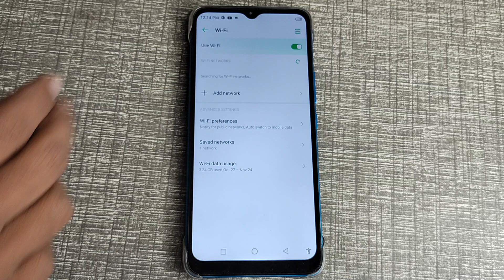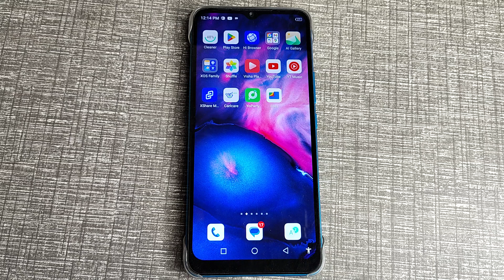infinix hot 11 me wifi network qr code scan connect kaise kare , infinix hot 11 wifi setting